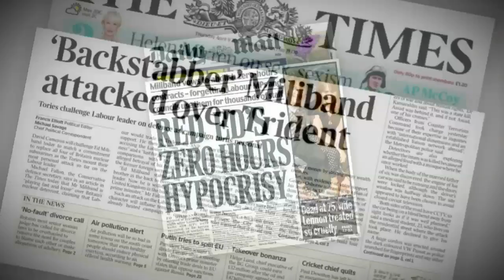Ed Miliband profile: Gary Gibbon speaks to the Labour Leader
Ed Miliband admits himself that he's not from "central casting", so how is the Labour leader, regarded by some as a geeky intellectual, shaping up in the race to be Britain's next Prime Minister? Gary Gibbon reports.